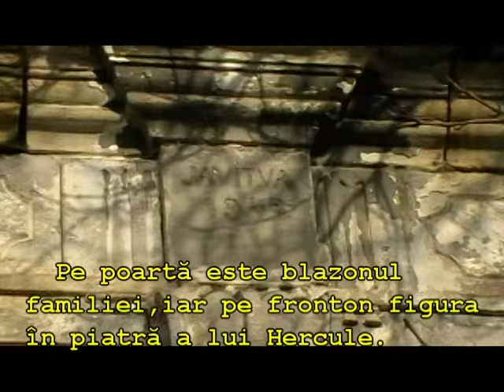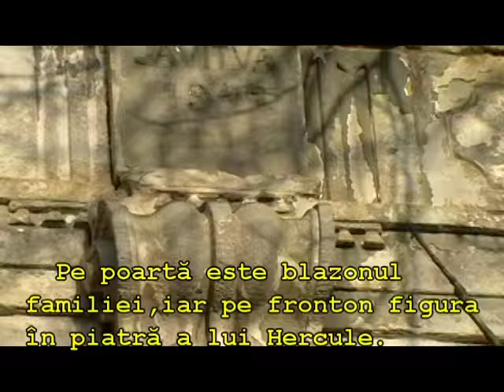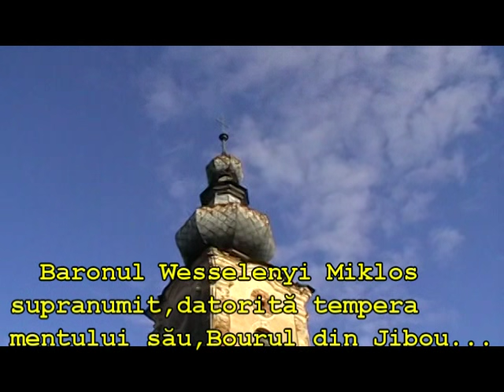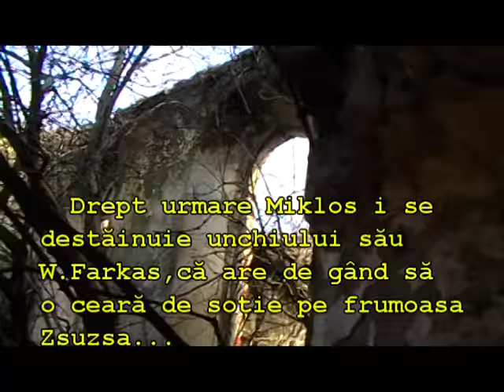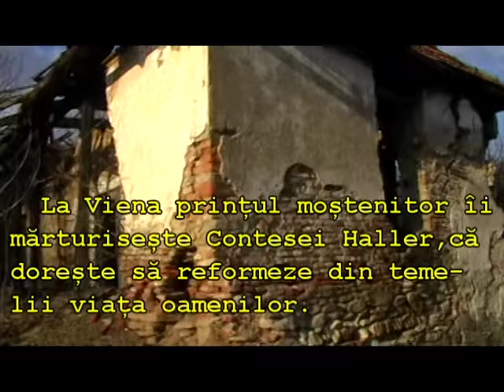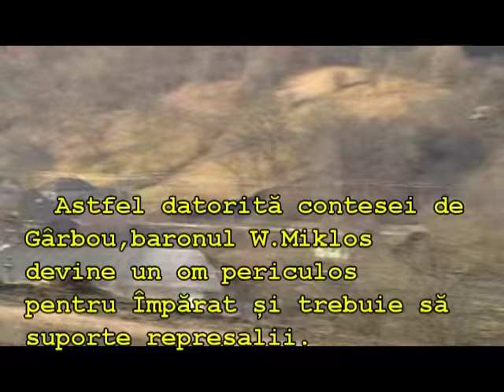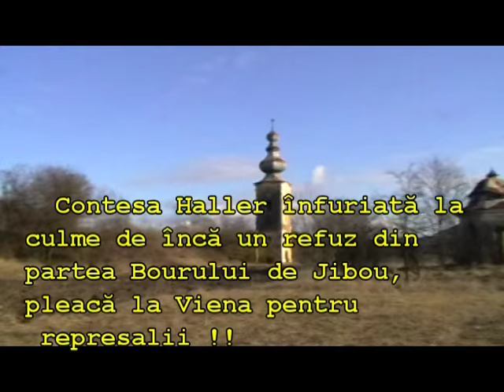Ibovnica din Gârbou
Castelul Haller din Gârbou
Misterul Burgului